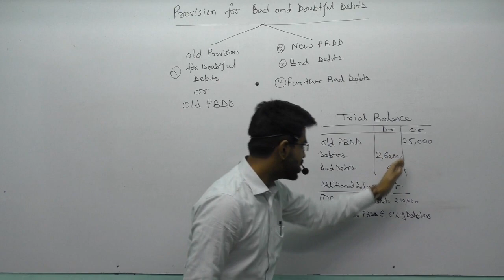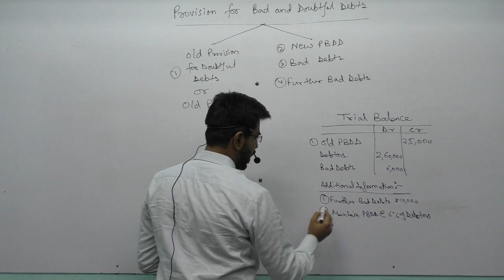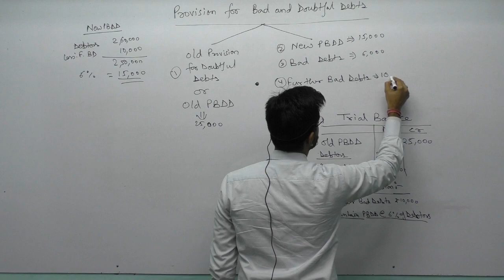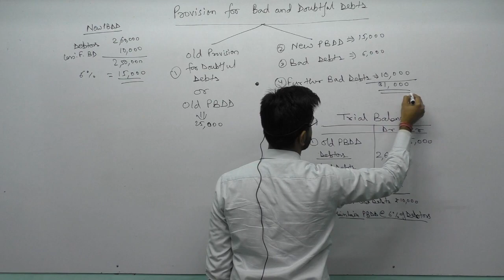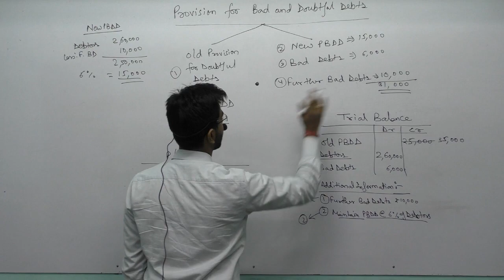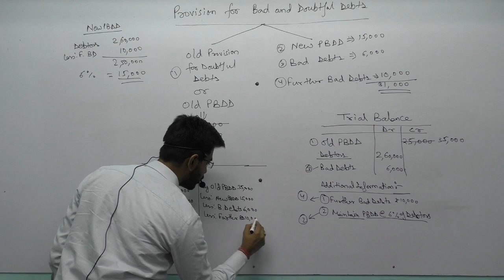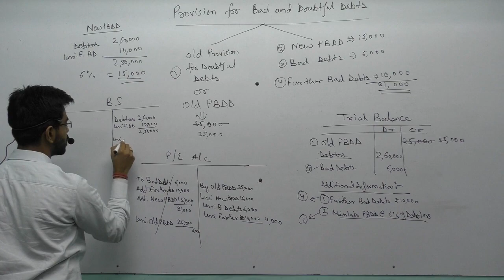Provision for Bad & Doubtful Debts (Final Accounts)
The purpose of this video is to explain the concept associated with Adjustment entry in Final Accounts.